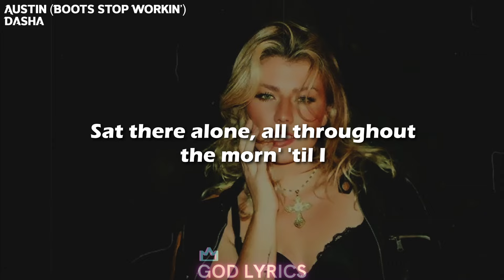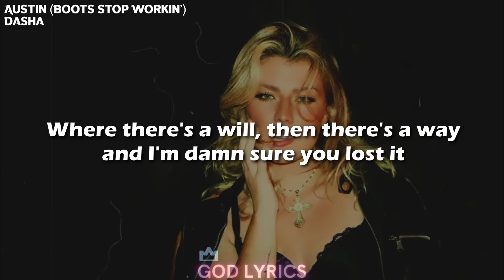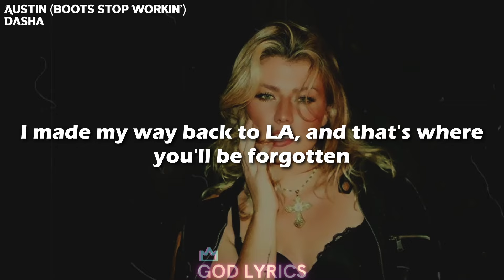Dasha - Austin (Lyrics)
Dasha - Austin
Dasha - Austin (Boots Stop Workin')

Lyrics

[Verse 1]
I'd pack the car, bring your guitar and Jane for smokin'
First thing at dawn, you'd queue the songs and we'd get goin'

[Chorus]
Did your boots stop workin'? Did your truck break down? (Truck break down)
Did you burn through money? Did your ex find out? (Ex find out)
Where there's a will, then there's a way, and I'm damn sure you lost it
Didn't even say goodbye, just wish I knew what caused it
Was the whiskey flowin'? Were you in a fight? (In a fight)
Did the nerves come get you? What's your alibi? (Alibi)
I made my way back to LA, and that's where you'll be forgotten
In forty years, you'll still be here, drunk washed up in Austin

[Verse 2]
Hell of a bluff, you had me believin'
How many months did you plan on leavin'?
I loved you, how tragic, oh-oh

[Refrain]
Did your truck break down? Did your ex find out?